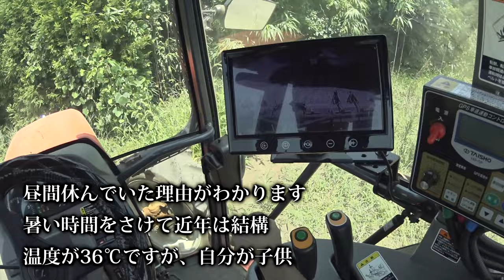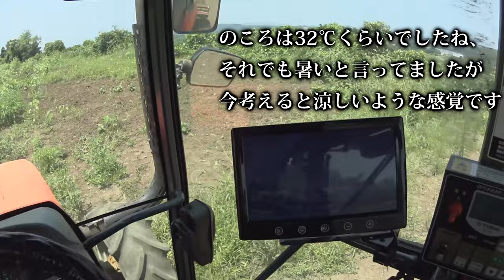【会社員実家農業手伝う】2021クボタMZ775トラクター畑耕し狭い畑編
関連動画
4隅の残耕を抑えるトラクター耕耘方法?美しい田んぼ or 畑を作る?